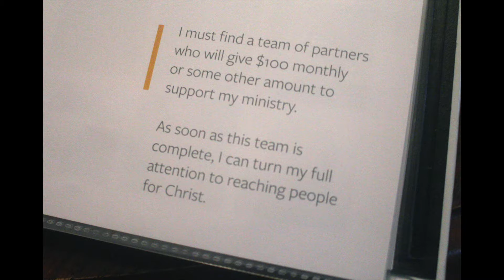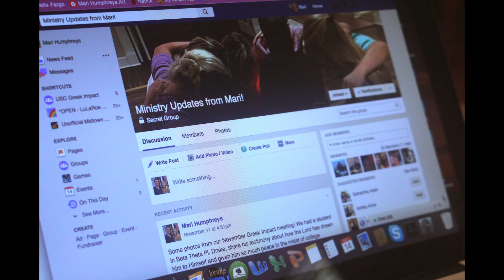Making a Difference with Mari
Mari Humphreys' job is to make a difference. Working for CRU, Mari surrounds herself with students and invites them to meet and walk with Jesus. She lives in a state of reliance on the Lord and he guides her through this journey of life.